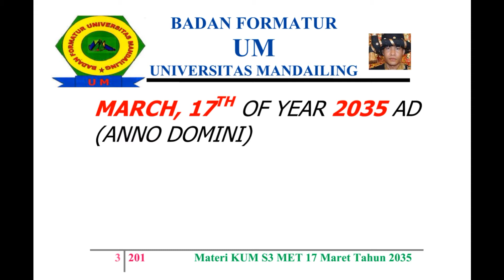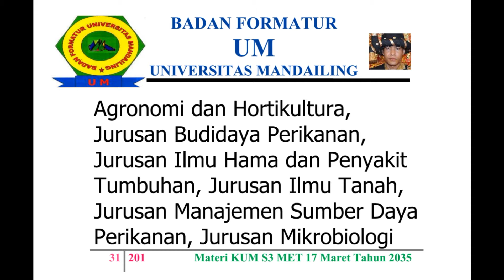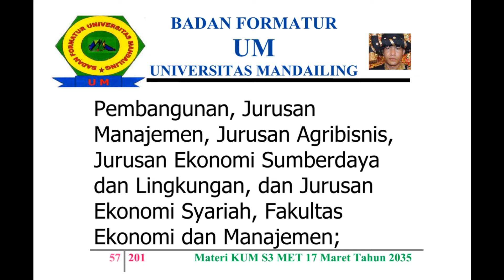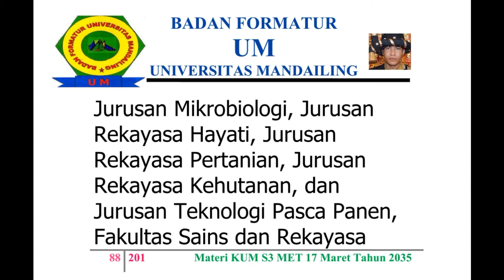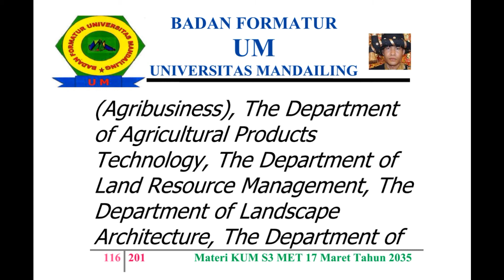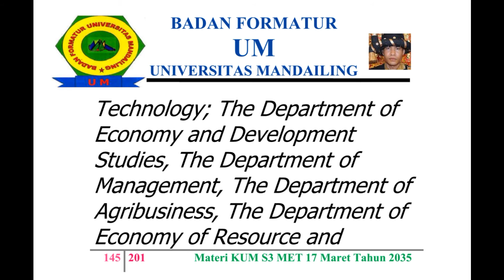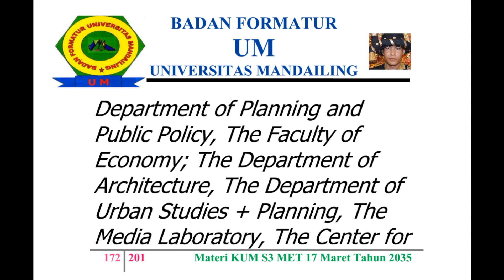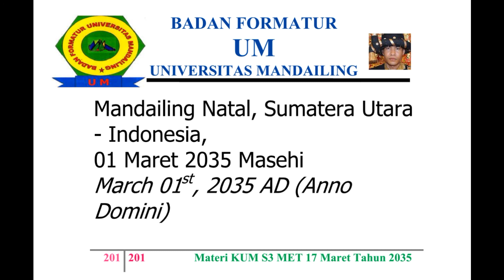UM (Universitas Mandailing) Menuju Berdiri, Materi Kuliah Sabtu (KUM S3 MET) 17 Maret 2035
KISI – KISI MATERI KUM S3 MET (KULIAH UMUM SABTU SORE SEPANJANG MASA ELECTRONIC TELECONFERENCE) 17 MARET TAHUN 2035 MASEHI

MISSION OF MATERIALS OF THE PUBLIC LECTURE OF AFTERNOON SATURDAY OF ALL TIME WITH ELECTRONIC TELECONFERENCE OF MONTH MARCH,  17TH OF YEAR 2035 AD (ANNO DOMINI)